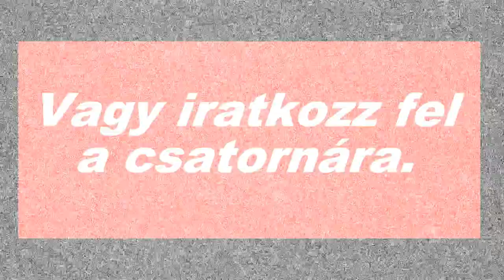Modolt | SCRAP MECANIC #2 Rába 300 2.Rész